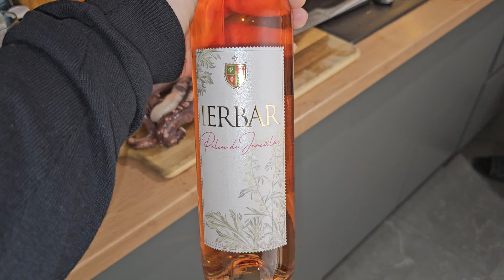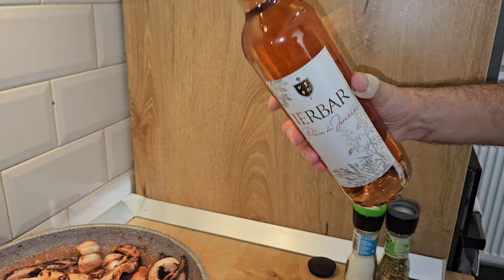În vizită la sora Roxanei la Bucuresti. Preparam cina Tentacule de calamar & Creveti pane